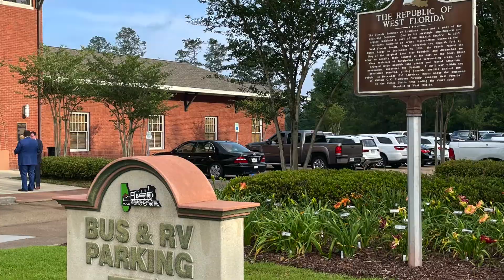Jay Artigues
Southeastern Athletic Director Jay Artigues on three SLU players going to the NFL.